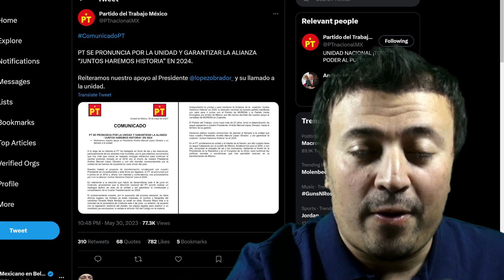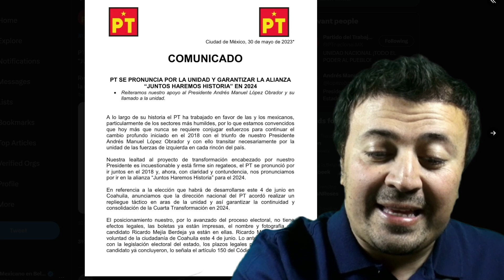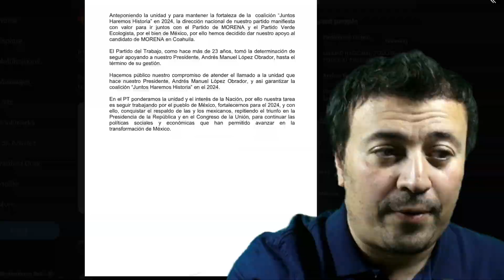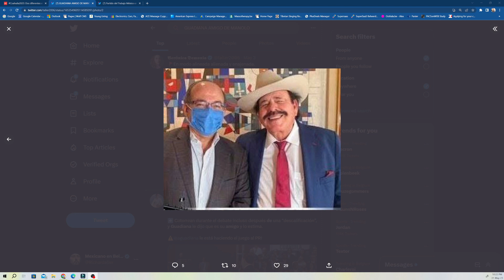El fin de la DEMOCRACIA y el regreso del PRI a MéXICO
Aquí te lo cuento todo, SERA EL FIN LA DEMOCRACIA?.

O por medio de cuenta bancaria a:
Richard Dalier
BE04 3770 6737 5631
Muchas gracias 🙂